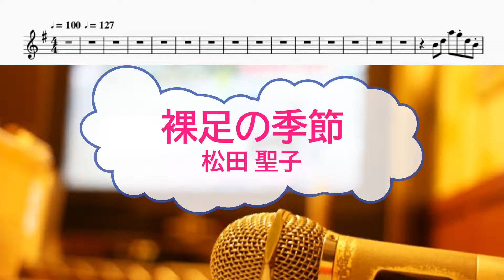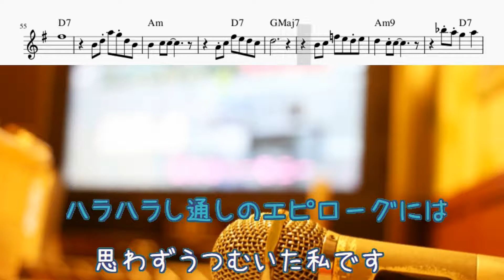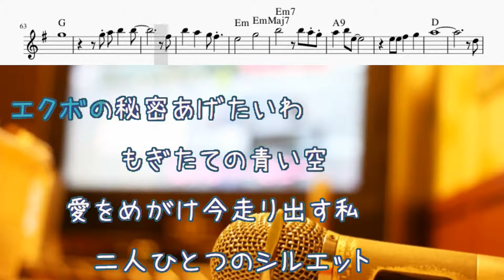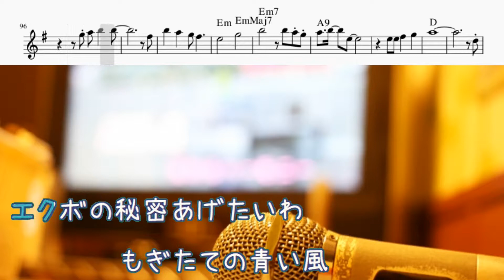裸足の季節 / 松田聖子 Seiko Matsuda [オフボPRM M譜][歌える音源] (offvocal 歌詞あり ガイドメロディーあり 昭和 1980年 オフボーカル 家カラ karaoke)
デビュー曲。資生堂「エクボ」ＣＭ曲。

1980年4月1日発売。

作詞：三浦　徳子　作曲：小田　裕一郎

女性キー
未定

男性キー
未定

オンボーカル：松田聖子。